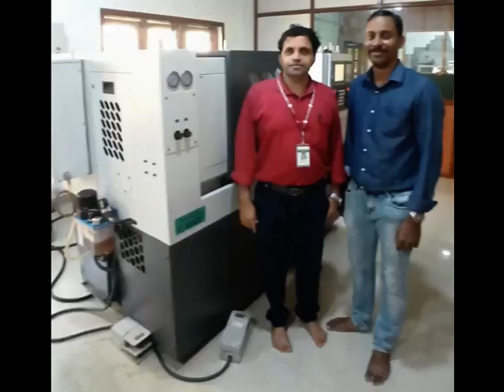GCEK AMD Professional Training and interaction GCE Kannur 18.03.24